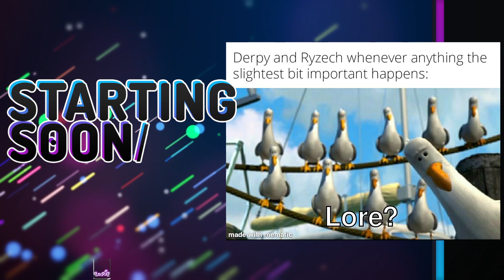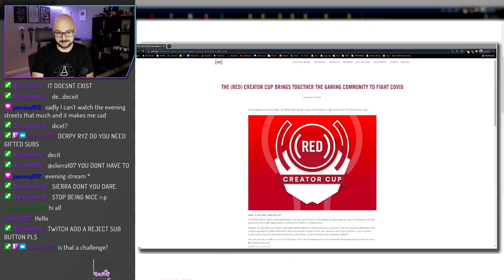Deceit SMP - Bad Boys Badlands Building Bonanza!